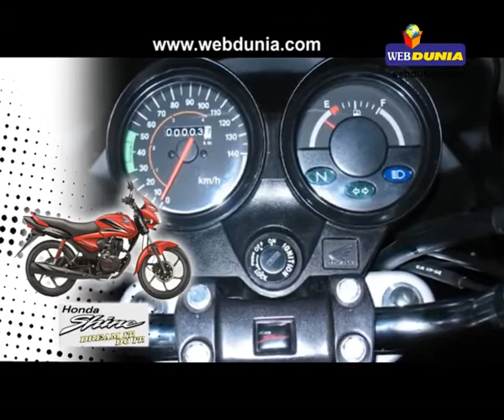2014 की टॉप बाईक्स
2014 की टॉप बाईक्स